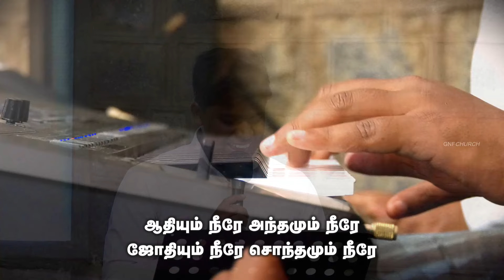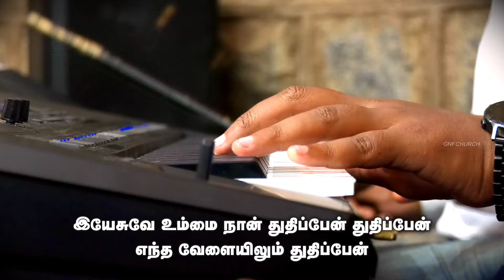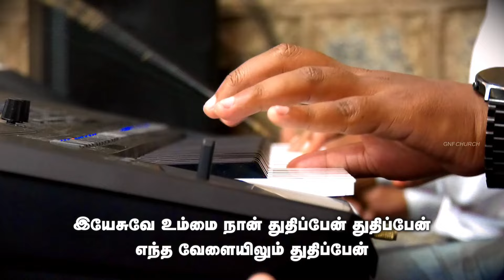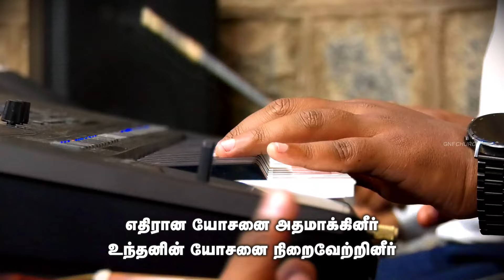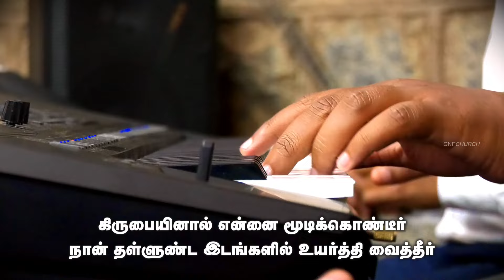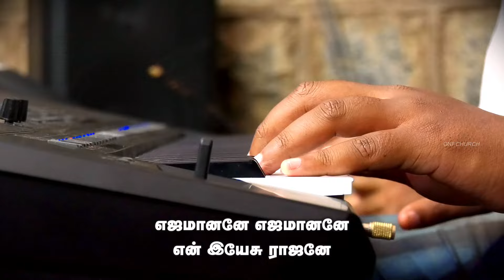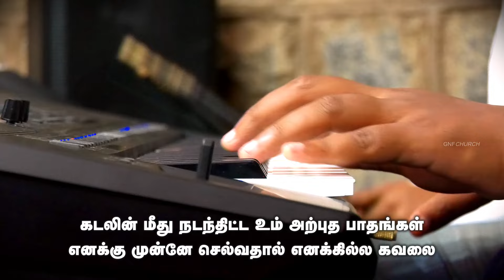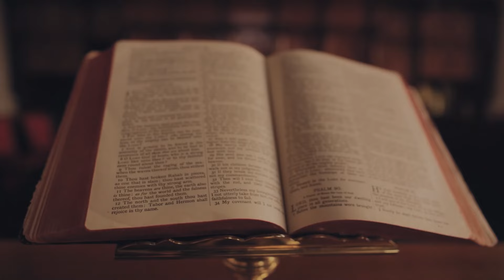ஞாயிறு ஆராதனை | 10 Mar 2024 | Pas Dixon | GNF Church Ooty